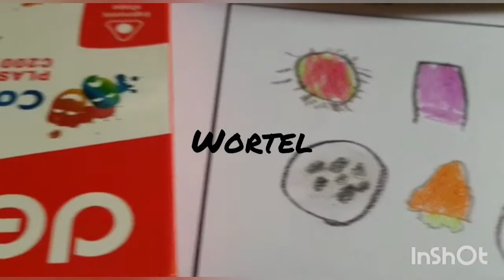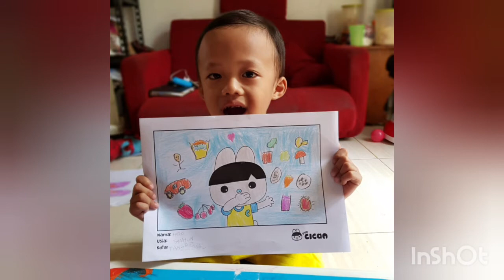Mewarnai gambar Cican dan menggambar bebas di sekitarnya 😍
Gambar ini ditujukan untuk mengisi waktu sebelum ikut online meet & greet dengan tokoh anak2 yaitu cican, di akhir online meet & greet akan ditayangkan karya2 pesertanya ini.. kebetulan hiro fans berat cican 😍